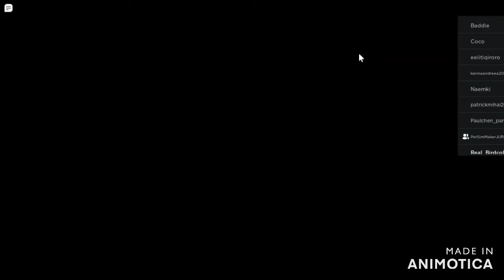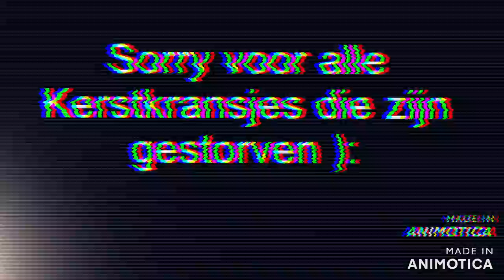Kerstspecial deel 2🎄🥳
Fijne kerst en veel kijkplezier!